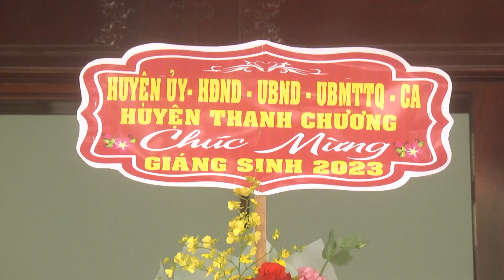Thời sự huyện Thanh Chương ngày 20/12/2023.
- Hội Cựu Chiến binh huyện tổng kết công tác hội năm 2023.
- Ban Chỉ đạo 389 tỉnh làm việc với huyện về công tác phòng chống buôn lậu, gian lận thương mại và hàng giả.
- Lãnh đạo huyện chúc mừng giáo xứ Sơn La - Đô Lương nhân dịp lễ Noel 2024.
- HĐND xã Thanh Tiên, khóa XX tổ chức kỳ họp thứ 7.
- Lễ ký kết hợp tác triển khai mô hình điểm chuyển đổi số tại UBND xã Thanh Phong.
- Thanh Phong sơ kết 2 năm công tác giải tòa hành lang ATGT.
Địa chỉ: Số 34 đường Nguyễn Cảnh Chân, Khối 3A Thị trấn Thanh Chương.